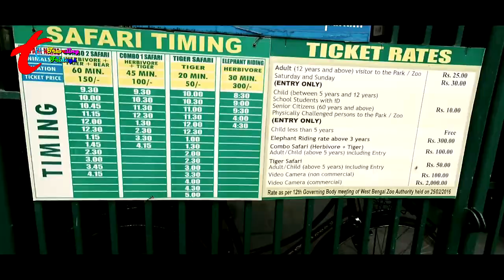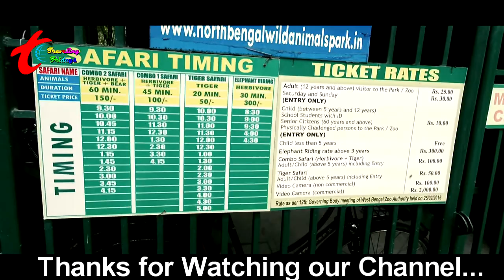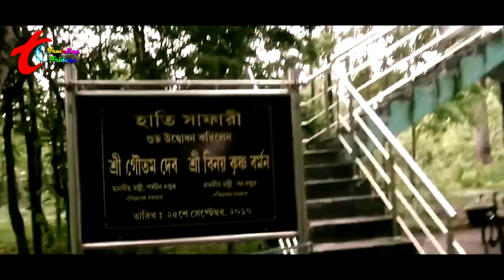Bengal Safari 2018(siliguri) What to Know Before You go | বেঙ্গল সাফারী | ওয়ে টু সেভাক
Hi
I am Subrata Well come to our youtube channel Traveling Fridays.
Bengal Safari (Siliguri) - 2018 What to Know Before You Go.
A Day Out with the Nature at Bengal Safari
Amazing experience with the WildLives in its natural habitat. Lush green forests with all its organs welcomes You to explore its treasure. Deers(spotted, barking and hog-deer), Pea-cocks, Rhino the Royal Bengal, variety of birds... its just Beautiful World! Please do not miss the Elephant-ride...This is a lovely wild life safari.

Wild-animal park offering vehicular tours to see native tigers, deer, crocodiles, birds & more.
Address: 5th Mile, Sevoke Road, Salugara, Siliguri, Siliguri, West Bengal 734008